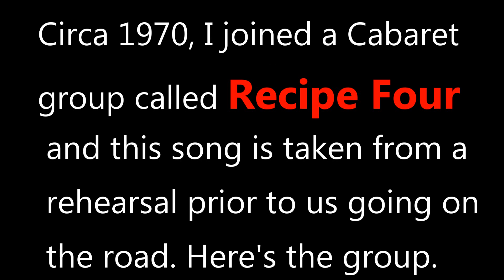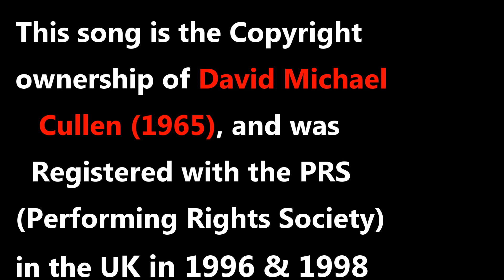As Long as Love Would Last (Original song Video)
Circa 1970 I joined a Vocal harmony Cabaret group called 'RECIPE FOUR'. Prior to us going on the road we had a run through of our songs, and this is taken from a simple cassette tape recording from 'out front' of stage, so the 'live' recording is taken from a 50 years old cassette tape. I've cobbled together some photo's of the group, and tried to feature Jeannie. our lead vocalist, where her vocal is strongest in the song.  I would say that this version is what I feel is the 'definitive' version of the song. Performed as i had written it, with arrangement by Dave from the group.   There's only my Guitar playing and Brian on Bass..and our four vocals on the recording, I resisted the temptation to try and add some instrumentation or drums..I wanted you to hear it as we performed the song.   There is also a Studio version of the song which I recorded in 1995..with singer Alan Rodgers,
I've not been able to do much actual music playing and recording this year, which is why, while it was quiet, I decided to listen to lots of my old tape recordings, while being pleasantly surprised...so more to follow folks.
Thank you for your support and wishes. It's your lovely comments and support that make the effort all the more worthwhile.  regards..Dave
                                                                                                                                         Song .10.
                                    AS LONG AS LOVE WOULD LAST

ALL OF MY LIFE I'VE HAD SOMETHING AGAINST ME
TROUBLE AND STRIFE HAVE BEEN MY CONSTANT GUIDE
BUT THE BREAK - I MUST TAKE
ALL THE REST I'LL FORSAKE
JUST AS LONG AS YOU ARE ALWAYS BY MY SIDE

MANY A MAN HAS DONE WRONG TO ANOTHER
AND IF I CAN,  I'LL FORGET ALL MY PAST
MEETING YOU,  MY LOVE GREW
AND IN MY HEART I KNEW
I WOULD CHANGE MY WAYS

NOW THAT MY WORLD
IS FILLED WITH LOVE INSTEAD OF HATE
I'M SO SORRY THAT
IT CAME ALONG SO LATE

TIMES HAVE BEEN HARD AND HAVE BEEN FILLED WITH SORROW
I'VE NEVER HAD THE CHANCE TO MEND MY PAST
BUT SOMEHOW, I WILL VOW
ALL MY LOVE I'LL ENDOW
IF YOU'LL STAY BY ME

REPEAT (NOW THAT MY WORLD)

DMC MAY 1965 (Re-write 1995) member PRS/BAC&S